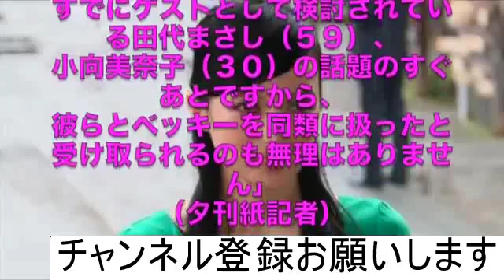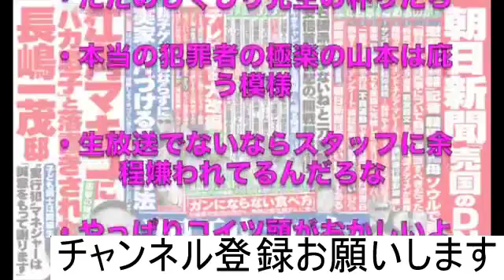【驚愕】ベッキーが復帰するTV番組が､ガチでヤバイｗ 気になる動画